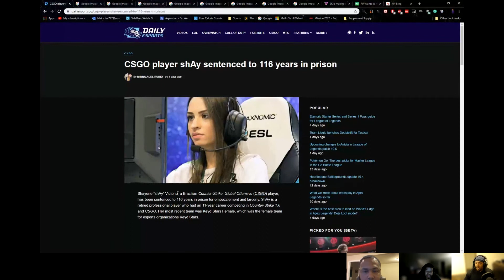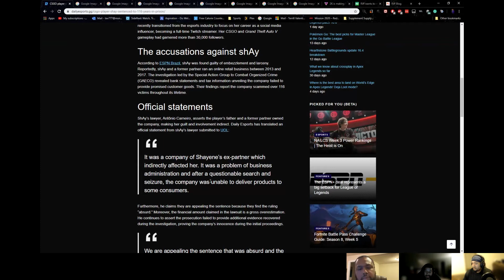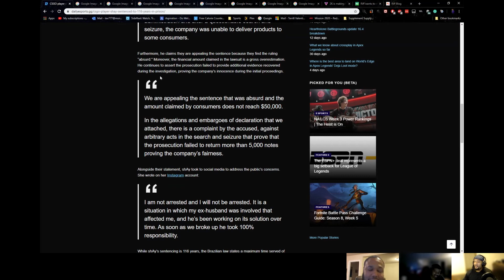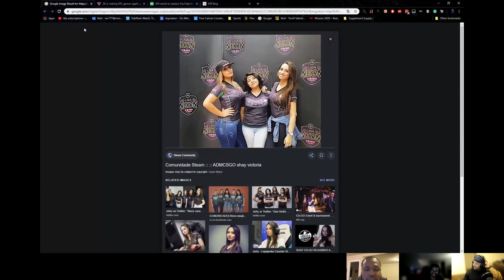CS GO Shay 116 Years!?!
BTK Episode 4 Clips

Google Play: Big Time Knights